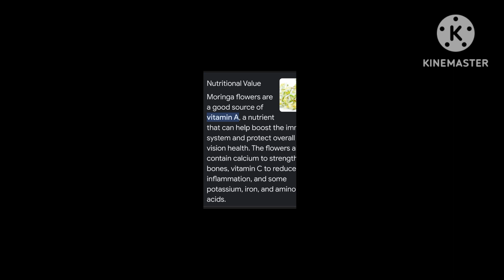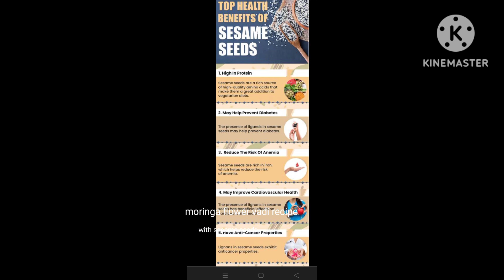nutritional treasure of moringa flower vadi